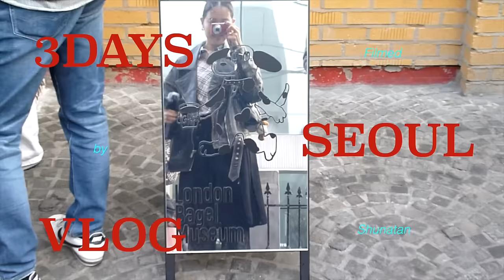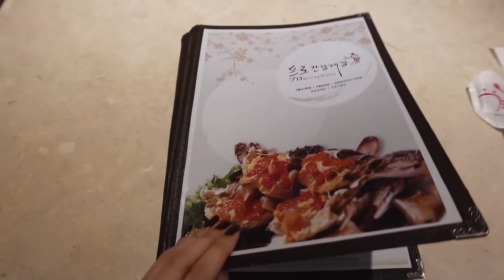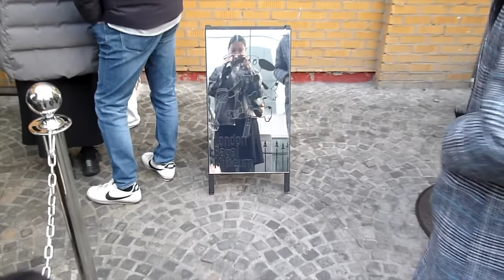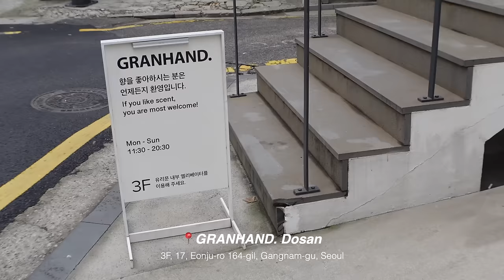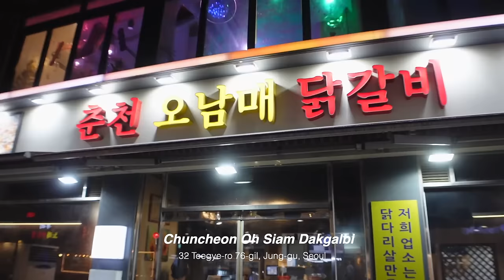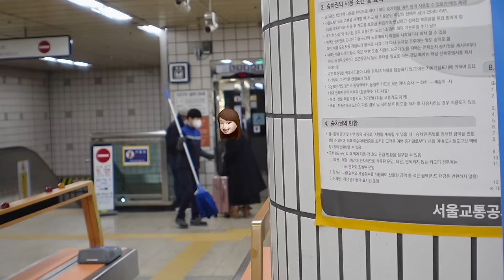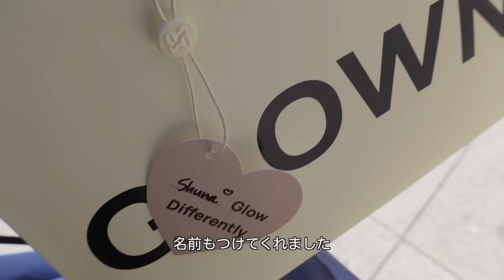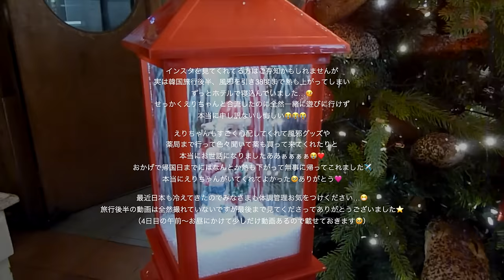【韓国Vlog】激寒韓国で美味しいもの食べまくりな3日間🇰🇷🩵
今回は約1週間ほど韓国に行ってきたので
その時のVlogを撮りました🫶🏼🩷
韓国はもうすでに気温がマイナスになる日もあるくらい
激寒でしたがやっぱり楽しかった🥶🩵

後半熱を出してしまい
ずっと寝込んでいたのが本当に悔しい🥹
皆さんも体調管理お気をつけください🤧💦